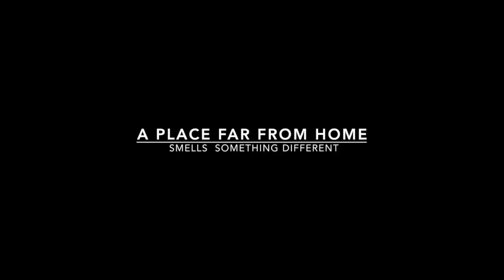Balancé - Smells Something Different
- A Place Far From Home - an album that aims to provide a sound experience that transports us to a place, whatever it is, in which we feel distant and separate from what is safer for us. An invitation to the unknown and the uncertain, relying on the force of chance.

A secret and personal place to feel, dream and admire the beautiful of simplicity.

Produced by Pedro Monteiro
Cover Art by: Hugo Amadeu Santos